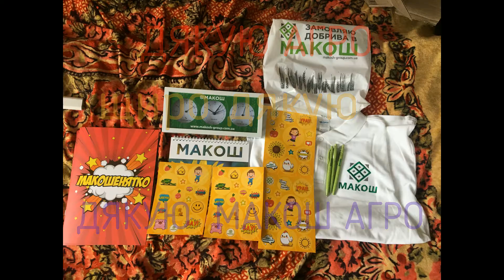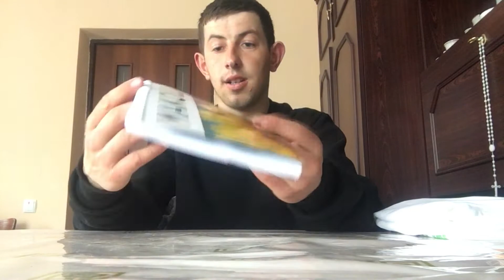МАКОШ АГРО ДЯКУЮЮ АГРО 2021